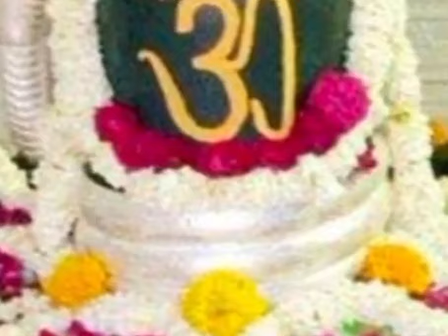14दिसंबर मार्गशीर्ष गुरुवार#शिवलिंग पर 108🌿,7चंदन की बिंदी#24 घंटे मे कामना पूर्ण उपाय#bhajan#shiv🙏